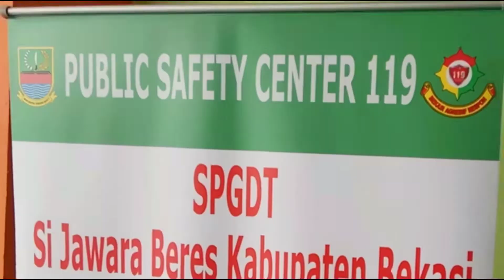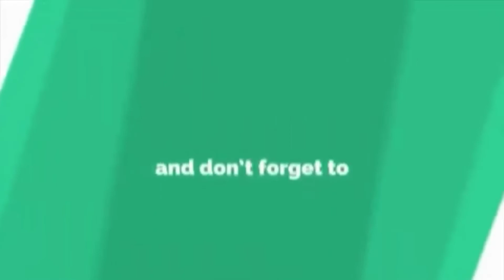PSC 119 KABUPATEN BEKASI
Salah satu kegiatan siswa-siswi SDIT Plus Cordova Cikarang bekerjasama dengan PSC 119 Kabupaten Bekasi